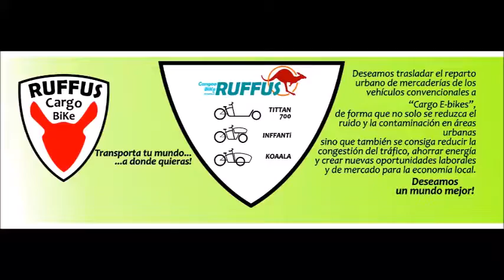Vamos Expo Bici